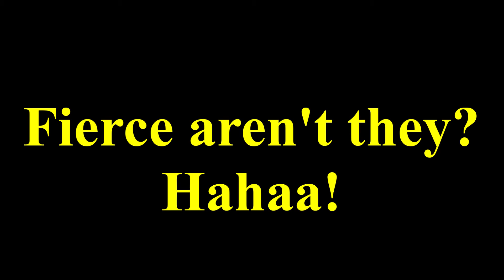...just another YouTube "cat video" - sorta